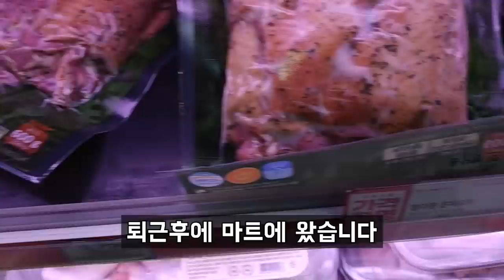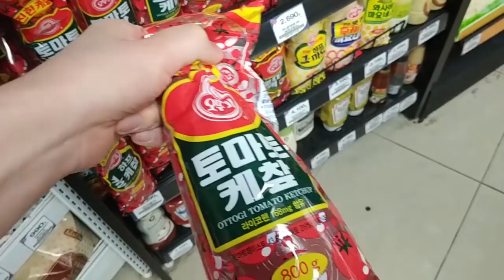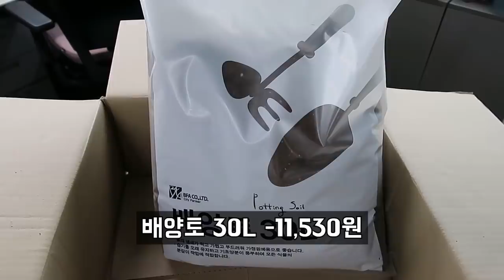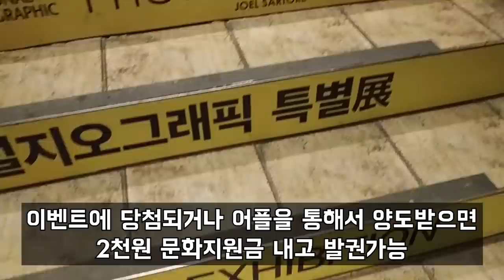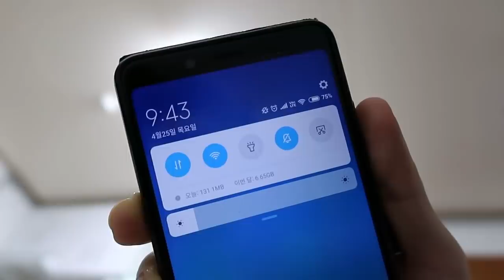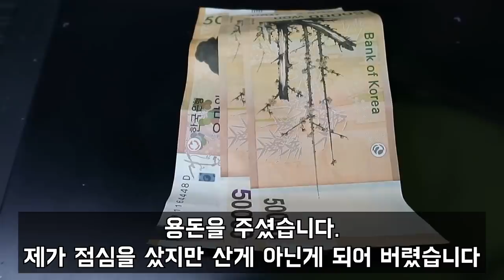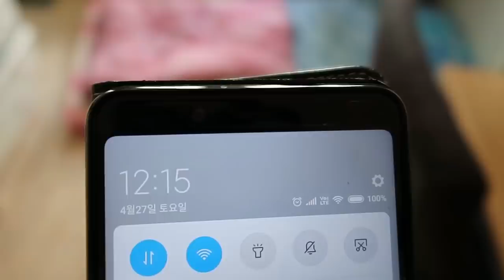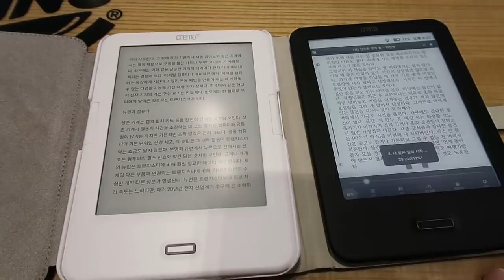[직장인가계부 ] 아침형인간 꼭 해야할까, 소갈비찜 먹기, 동호회활동, VLOG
오랜시간동안 아침형인간에 대한 로망이 있었지만,
늘 실패했습니다.
한주동안 다시 도전해보면서, 왜 아침형인간으로 살아야할지,
나아가서 시간절약과 제 인생에서 중요한 부분이 무엇인지까지 돌아볼수 있는 시간이였습니다.

몇시에 일어나는지는 중요한건 아닌거같습니다. 내가 일어나려고 한 시간에 일어나는지가 더 중요한거같습니다.

소비의 경우도 마찬가지입니다. 얼마를 썻는지가 중요한지가 아니라. 내가 꼭 필요한곳에 내 의지대로 썻는지가 더 중요한거같습니다.

도전은 계속됩니다.